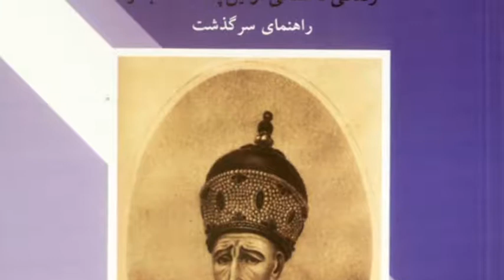تلویزیون ایران فردا - تقویم تاریخ چهارشنبه 28 خرداد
شاید برای شما هم جالب باشد که بدانید سالها پیش در روز 28 خرداد ماه چه رویدادهای مهمی در تقویم تاریخ ثبت شده است، پس با ما همراه باشید و تقویم تاریخ را ورق بزنید.